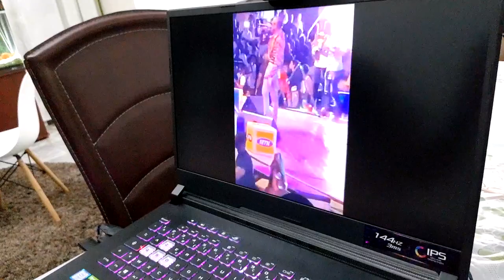VOICI CE QUI VIENT DE SE PASSER 4 MOIS APRÈS LA DISPARITION DE CETTE STAR